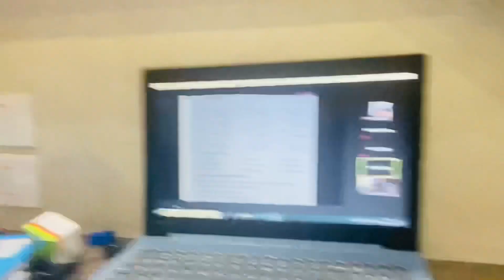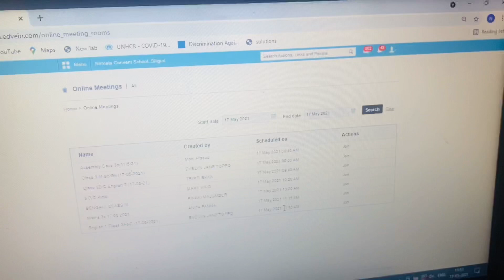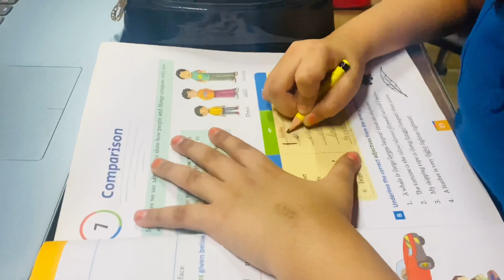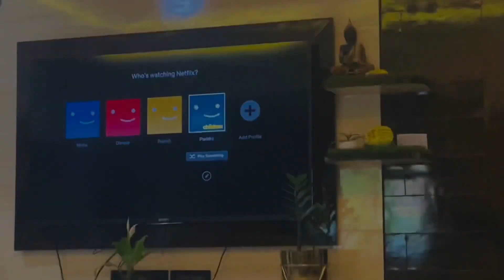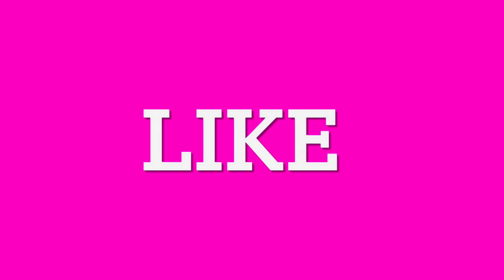Vlog 19 May 2021 /🥰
Hello guys, Welcome to The Blooming Bud.🙏🏻

You will learn, enjoy, DIY, art and craft, shopping haul videos, cooking, good habits, fun videos, challenges, dance with us.🥰

Xoxo The Blooming Bud